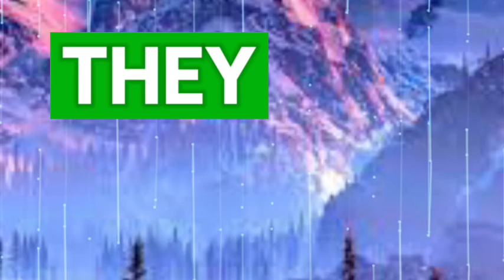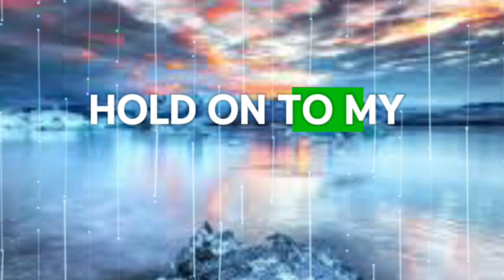😱😰YOU ARE GOING TO HEAR SOME SHOCKING NEWS,ALL....💌 Divine Masculine to Divine Feminine